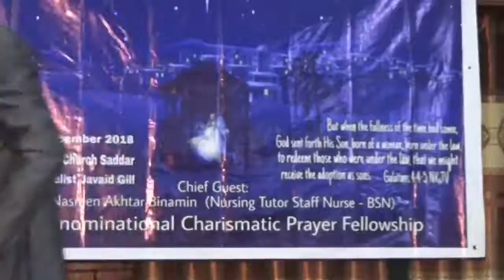Christmas Carol - We Three Kings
This Beautiful Carol is Sung by Ischell Catherine Gill God Bless Her.